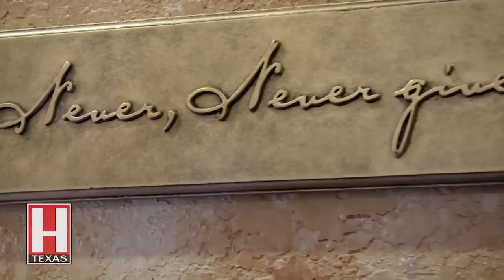Dr. Guerrero - TMS Center